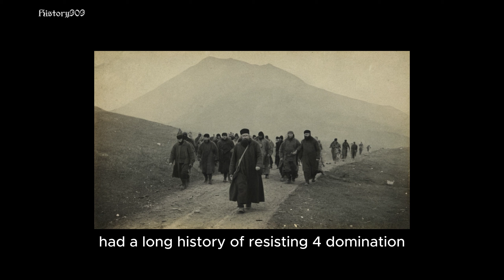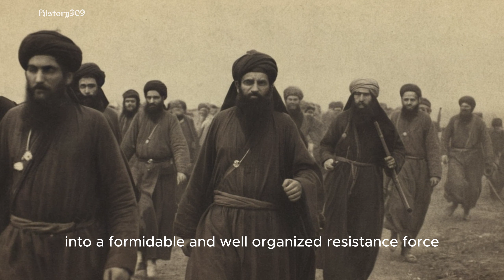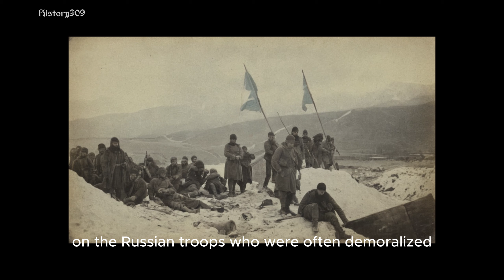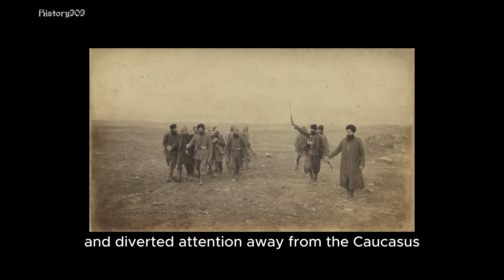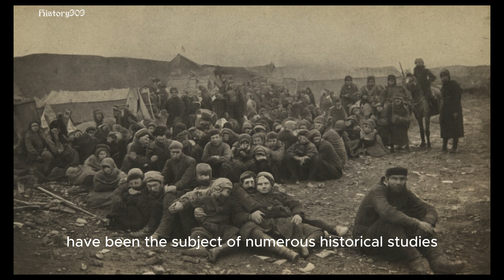The Murid War (1830s–1859): A Protracted Struggle for Independence in the North Caucasus